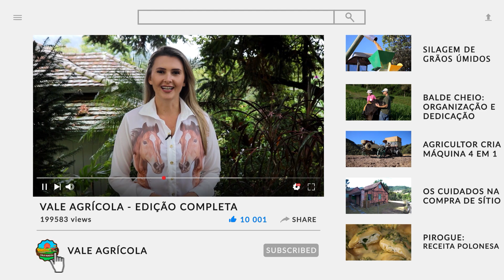BOLINHO DE BOLEIRA| Aprenda a receita antiga!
BOLINHO DE BOLEIRA | Hoje é dia de aprender uma receita direto dos caderninhos das avós, especialidade da Roseli, do Sítio Colina.

Ingredientes:
1 colher de sopa de banha
1 ovo
500 ml de leite
3 xícaras de farinha de trigo
1 xícara de açúcar
sal
1/2 colher de fermento químico